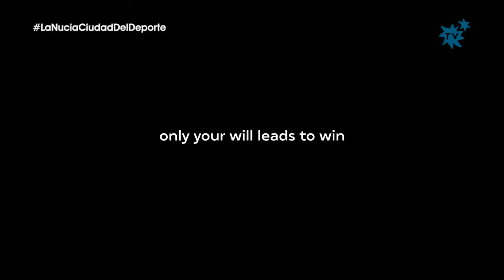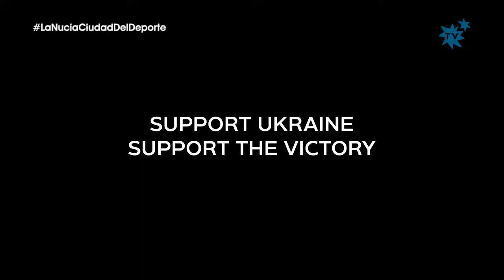500 atletas de 24 países competirán en Iberoamericano de Atletismo” en La Nucía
Del 20 al 22 de mayo regresa a España y concretamente a La Nucía y Torrevieja un evento único en el atletismo mundial: el Campeonato Iberoamericano de Atletismo “Alicante Iberoamericano 2022”. Más de 500 atletas de 24 países (tres continentes América, Europa y África) formarán parte de esta competición internacional que contará con campeones olímpicos, medallistas mundiales, los mejores atletas españoles y estrellas de este deporte de tres continentes. La novedad será la participación de Ucrania, como nación invitada, demostrando “la gran solidaridad del deporte y el atletismo”. Evento deportivo que será retransmitido por Teledeporte de TVE, RTVE Play y Canal Internacional de TVE.
En la presentación del XIX Campeonato Iberoamericano de Atletismo (Alicante Iberoamericano 2022, “La Fuerza del destino”) participaron Eduardo Dolón, alcalde de Torrevieja y Diputado Provincial, Raúl Chapado, presidente de la Real Federación Española de Atletismo (RFEA), Juan Miguel Gómez, Director de la Fundación Trinidad Alfonso, Josep Miquel Moya, Director General de Deportes Generalitat Valenciana, José Peiró, Seleccionador Nacional de Atletismo y  Bernabé Cano, Alcalde de La Nucía y Diputado de Deportes.

Más de 500 atletas
Más de 500 atletas de 24 países (tres continentes América, Europa y África) formarán parte de esta competición internacional. Será récord de participación en unos Iberoamericanos de Atletismo. Durante la presentación se ha confirmado la presencia de los atletas españoles: Orlando Ortega (plata olímpica en Rio), Eusebio Cáceres (4º en Olimpiadas Tokyo en salto de longitud), Álvaro Martín (4º en 20 km marcha en Tokyo) y Laura Méndez, mañana se hará pública la selección española que contará con unos 70 atletas.
 A nivel internacional Raúl Chapado, presidente RFEA, confirmó la presencia del brasileño Darlan Romani (campeón del mundo lanzamiento peso en Belgrado 2022), el brasileño Thiago Braz (campeón olímpico pértiga en Río 2016 y subcampeón en Tokyo 2022) y la puertorriqueña Jasmine Camacho-Quinn (oro en 110 metros vallas en Tokyo). Los próximos días se confirmará la lista oficial de los participantes que competirán por las 136 medallas del XIX Campeonato Iberoamericano de Atletismo.
Finalmente serán 24 países +1, ya que habrá participantes de la selección de Ucrania, como nación invitada, demostrando “la gran solidaridad del deporte y el atletismo” en estos tiempos tan complicados para el pueblo y deporte ucraniano, con la invasión rusa.

Alicante 2022: La Nucía y Torrevieja
Los Juegos Iberoamericanos de Atletismo están organizados por la AIA (Asociación Iberoamericana de Atletismo) y la RFEA (Real Federación Española de Atletismo) con la colaboración de la Diputación de Alicante, Fundación Trinidad Alfonso, la Generalitat Valenciana y el Ayuntamiento de La Nucía. Este XIX Campeonato Iberoamericano de Atletismo “Alicante 2022” se desarrollará en dos sedes: La Nucía y Torrevieja. En La Nucía se realizará la ceremonia de apertura y la gran mayoría de las pruebas atléticas en el Estadi Olímpic, mientras en Torrevieja se celebrará únicamente la prueba de Medio Maratón y un 5 km popular.
Esta competición internacional se desarrollará en el Estadi Olímpic de La Nucía del 20 al 22 de mayo, en horario de mañana y tarde. Toda la información y horarios de competición se han dado a conocer en la página web

Venta de entradas
Las entradas y abonos del XIX Campeonato Iberoamericano de Atletismo están a la venta desde la semana pasada en la página web de la Real Federación Española de Atletismo (RFEA). Los abonos son para las cinco sesiones de competición: viernes mañana, viernes tarde, sábado mañana, sábado tarde y domingo tarde, que se desarrollarán en el Estadi Olímpic Camilo Cano.

Horarios
La competición del XIX Campeonato Iberoamericano de Atletismo en el Estadi Olímpic Camilo Cano de La Nucía será viernes 20 de mayo de 11 a 13 horas y 18,15 a 21,25 horas, sábado 21 de mayo de 9,30 a 12,15 horas y de 17,20 a 20,50 horas y el domingo 22 de mayo únicamente de 18 a 20,50 horas. El domingo por la mañana se disputará la media maratón en Torrevieja, por eso no hay competición en el estadio nuciero.

Competición y pruebas
La competición arrancará el viernes 20 de mayo por la mañana en el Estadi Olímpic de La Nucía con las pruebas de combinadas de Decatlón (hombres) y Heptatlón (Mujeres). A las 11 horas comenzarán los Iberoamericanos con los 100 metros lisos del Decatlón y continuarán con 100 m. vallas (Heptatlón), Salto longitud (Decatlón), Salto de Altura (Heptatlón) y Lanzamiento de Peso (Decatlón).
El viernes 20 de mayo por la tarde se reanudará la competición con la final de Lanzamiento de Jabalina mujeres a las 18,15 h. para continuar la competición hasta las 21,15 horas, cuando se celebrarán las finales de los 100 metros lisos femeninos y masculinos para terminar la jornada. Esa tarde también serán las finales del Salto de Pértiga y Longitud, lanzamiento de martillo y 3.000 metros obstáculos.